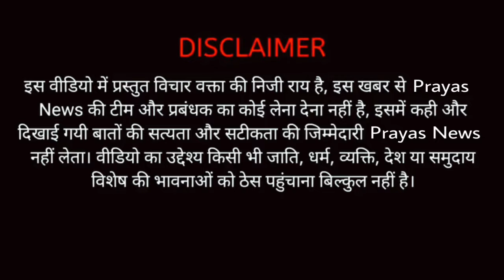राजपूत रैली में ऐसा बोला सब हैरान होकर सुनने लगे Patna Rajput Rally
Patna rajput rally
rajput rally news
rajput rally video
bihar karni sena
karni sena rally patna
rajputana rally
patna news
patna rajput video
prayas news